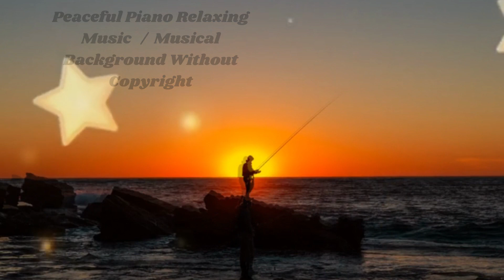Peaceful Piano Relaxing Music / Musical Background Without Copyright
Music has certain properties that help in the development of medicinal areas, mainly in therapies, which when studied, man classified this type of medicinal branch as music therapy.

Through studies regarding the activities that music provides and that benefit human health, music therapy manages to establish itself in terms that concern the scope of natural effectiveness, and also as a phenomenon of recovery.

“Music Therapy is the scope of recovery of the musical act as a group, collective phenomenon, generator, and conveyor of emotional states.” (FREGTMAN, 1989). Zen meditation, dancing music,meditation for anxiety and yoga. Use our relax music and yoga music for sleep meditation to bring relaxation to your body-mind or as relaxing piano music for Zen meditation purposes.Soothing music is not only useful as sleeping music for a good night’s sleep, but also as meditation music, relax music and Zen music. Whether you enjoy yoga, need work music or study music to concentrate, are looking for spa music or massage music for your home or spa, or you simply enjoy the Zen one feels from peaceful music, our sleep music and relaxing music provides relaxation for the mind body, aids deep sleep and enhances study sessions. StressReliefMusic,